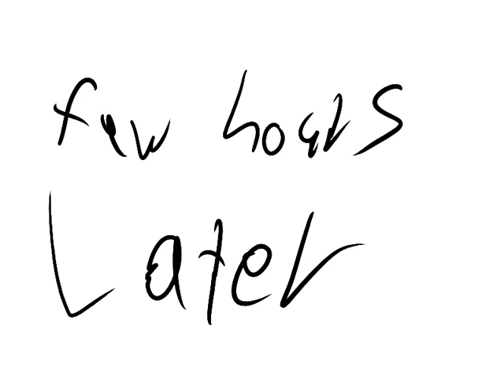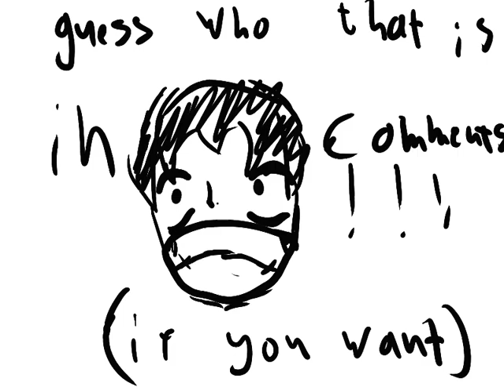Hybrid supernova Ep. 2